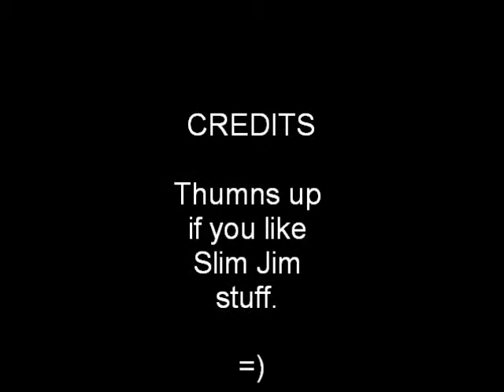Liana goes to Bi-Lo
Bi-Lo with Liana.